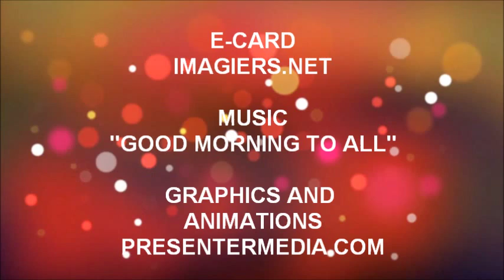ALLES GUTE ZUM GEBURTSTAG TOBIAS